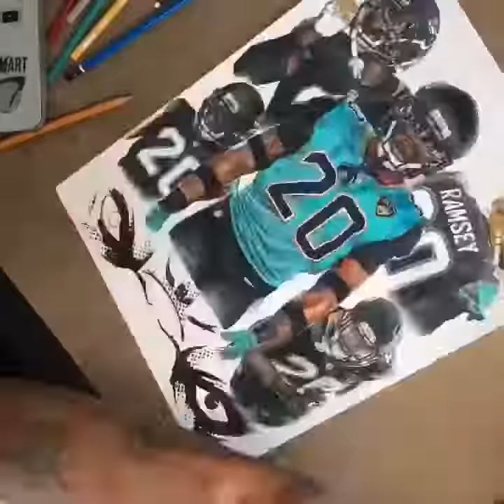Drawing - Jalen Ramsey